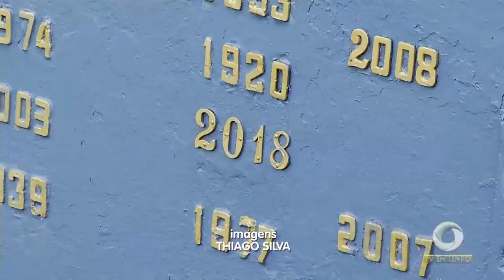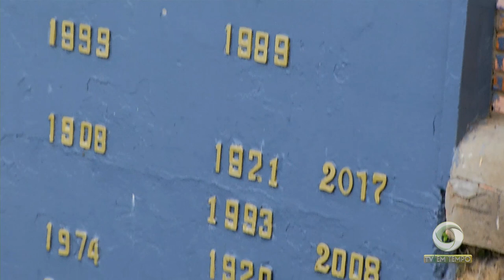Nas principais avenidas de Manaus muitas pessoas continuam se arriscando ao atravessar avenidas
02º BLOCO JORNAL 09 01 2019 - Nas principais avenidas de Manaus muitas pessoas continuam se arriscando ao atravessar avenidas